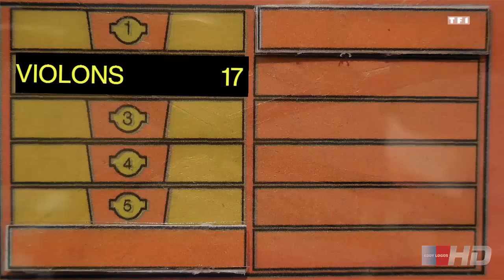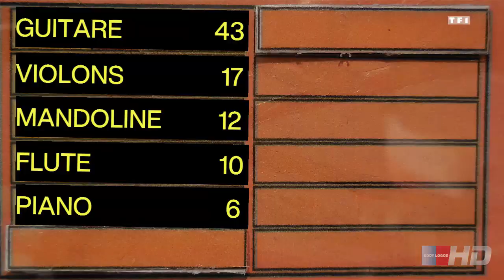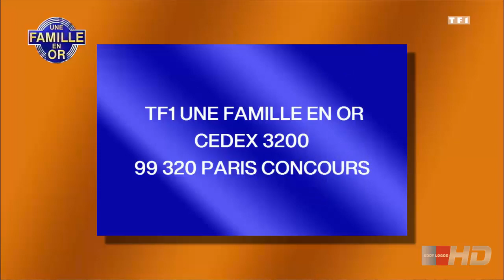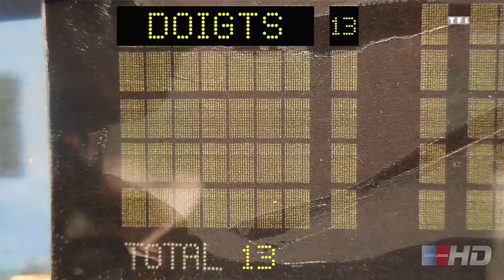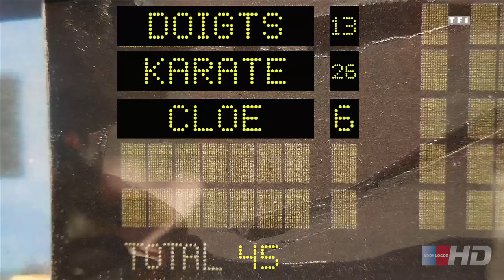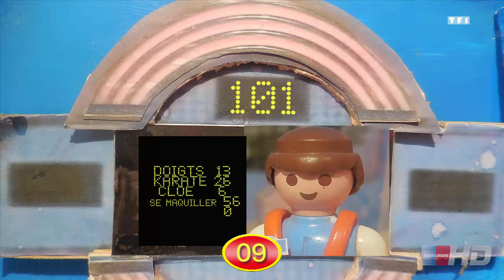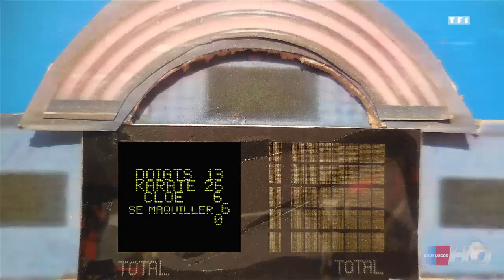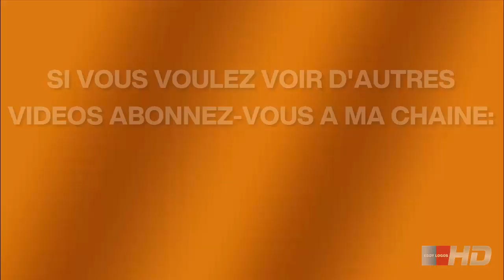Une Famille en or version playmobil: spécial jour de l'an (2/2)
Une Famille en or version playmobil du 31 décembre 2020:

                                -spécial jour de l'an
                                -bande des animateurs face à la bande des acteurs
                                - 1)bande des animateurs: Philippe Risoli, Jean-Pierre Foucault, Nagui, Camille Combal et Nikos Aliagas pour l'association "Jeux TV des 90's are back"
                                  2)bande des acteurs: Guillaume Canet, Pascale Arbillot, Valérie Bonneton, Gilles Lellouche et François Cluzet
                                  (attention ces associations ne sont qu'une pure fiction)
                                -2ème partie.

TF1 P'les Maux 2020.

Eddy Logos 2020.

Info COVID-19:.

 -Portez des masques dans les lieux où c'est obligatoire.

 -Nettoyez-vous les mains régulièrement.

 -Adoptez les gestes barrières.

 -Restez Prudent!

Réagissez sur Twitter